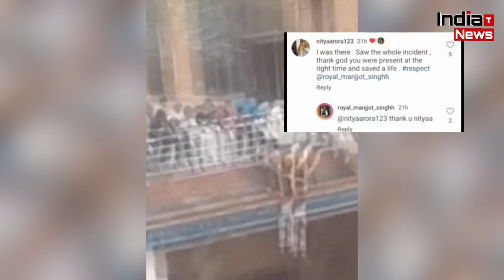Animal Movie Actor Manjot Singh Saved A Girl Life | Viral Video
India Trending News (ITN) : Animal Movie Actor Manjot Singh Saved A Girl Life | Animal Movie Actor Manjot Singh Viral Video

Edit By -